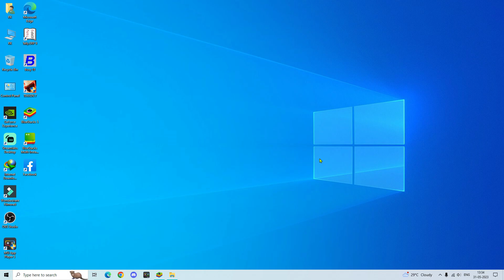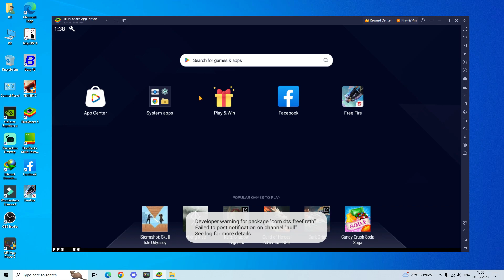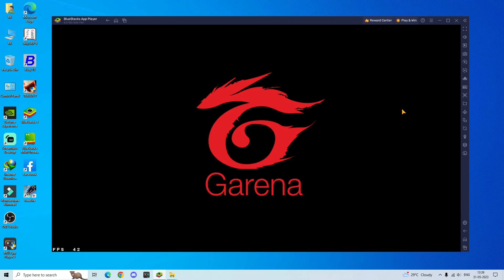HOW TO DOWNLOAD AND INSTALL FREE FIRE OB40 UPDATE ON PC & LAPTOP IN 2GB 3GB 4GB 6GB RAM 31 MAY 2023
how to download and install free fire ob40 update on pc & laptop in 2gb 3gb 4gb 6gb ram 31 may 2023 latest new apk link app kaise download karen free fire ob40 update in pc in 2023 kaise update kare free fire ob40 update download link

🔸 1 Like for Motivation, 1 Comment for Feedback & share, if you like it!!

@ Tag ignore

Tech Cruz
Gaming With Tinku

About: Tech Cruz is a Youtube Channel, where you will find windows 10 optimization videos, GPU overclocking videos, gaming tutorial videos & technological videos in Hindi, New Video is Posted Everyday :)